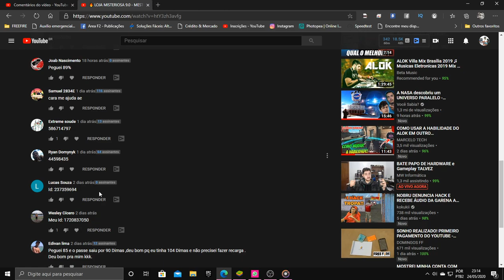COMO PEGAR OS TOKEN BUSSOLA! EVENTOS OUTONAIS - CALÇA DOWN DE GRAÇA NO FREEFIRE!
SALVE GALERINHA! CHEGOU MAIS UM EVENTO MUITO TOP QUE TÁ DANDO O PACOTE DOWN, PACOTE COMANDO E MUITAS SKINS DE ARMAS DE GRAÇA!

1 Crônicas 16:8. "Deem graças ao Senhor, clamem pelo seu nome, divulguem entre as nações o que ele tem feito."

TAGS IGNOREM:
como coletar token bussola, como funciona o evento outonais, como ganhar a calça down, calça down, pacote comando, skin comando de graça, login outonal, desafio outonal, skins de graça no free fire, marcelotech, mapontes, video freefire, dicas freefire,